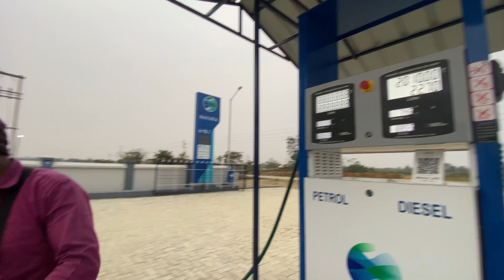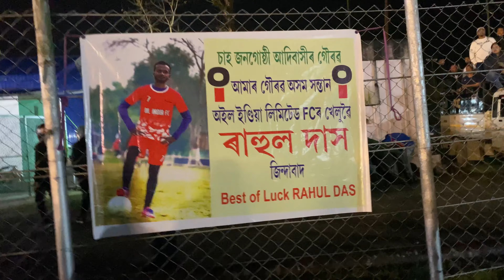Winner 11 Star Bongaigaon FC 🥳| Captain Jintu Gogoi Football Tournament | Duliajan Nehru Maidan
Hey guys..my new vlog is out now..📽
I hope you all like my YouTube videos if not let I know your thought about the video in the comment section below…and please don't forget to subscribe my channel and please support me🌝✨

Tags(ignore it):-

18th jintu gogoi memorial football tournament
captain jintu gogoi vir chakra
captain vir chakra jintu gogoi football tournament
jintu gogoi football cup
captain jintu gogoi vir chara memorial football tournament nehru maidan duliajan
duliajan nehru maidan
nehru maidan duliajan
nehru maidan
nehru field duliajan
duliajan youtuber
duliajan vlog assam
duliajan upper assam
nehru field